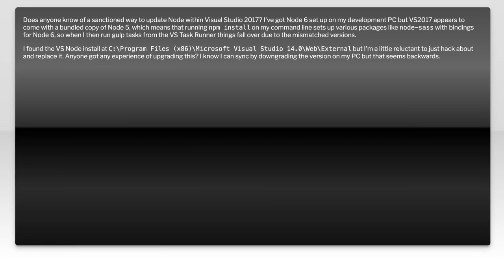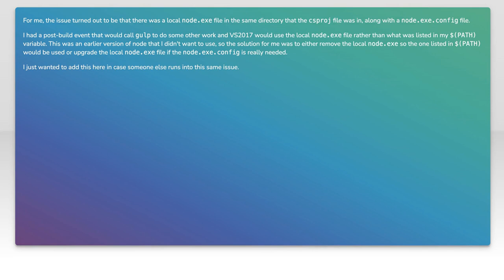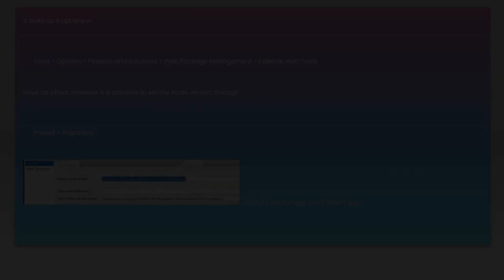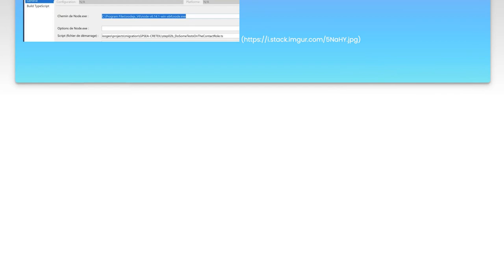Update Node Version in Visual Studio 2017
node.js: Update Node Version in Visual Studio 2017

Related to: node.js, visual-studio, visual-studio-2017